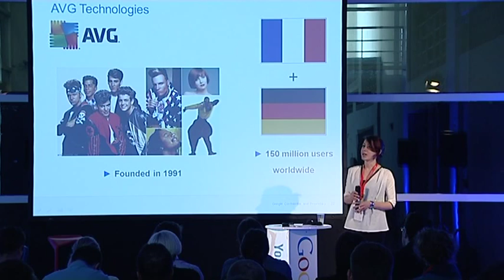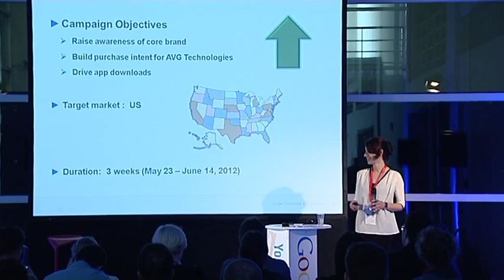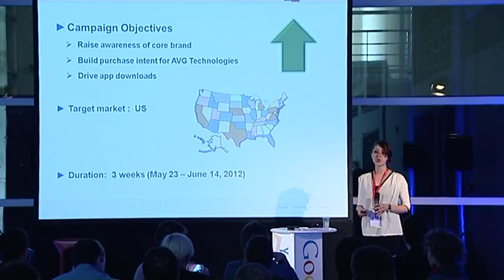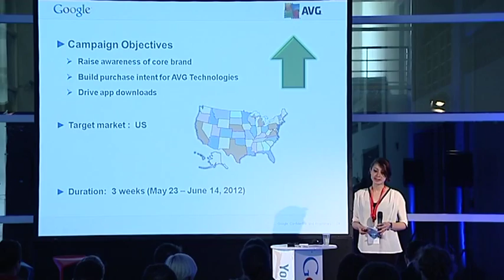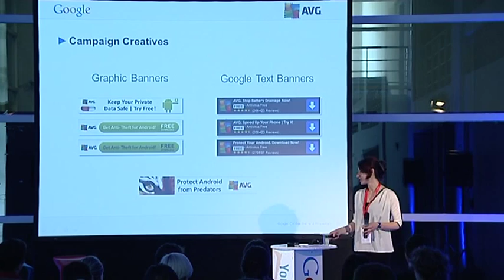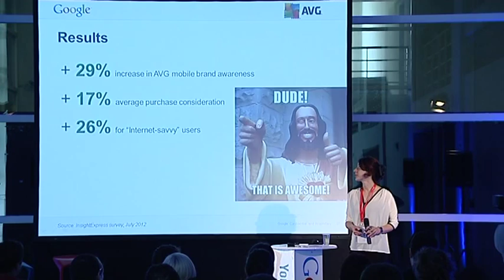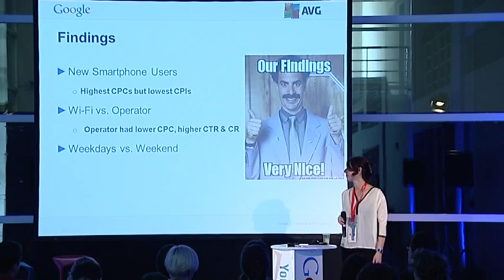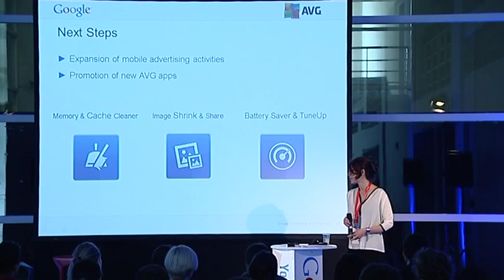AVG Technologies & Mobile Advertising (case study)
Marija Nikolova - AVG Technologies